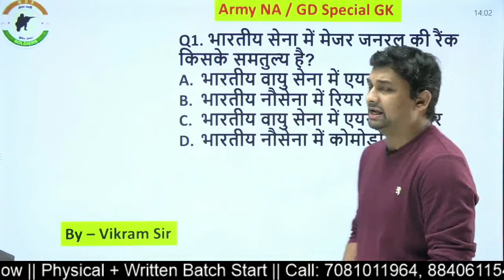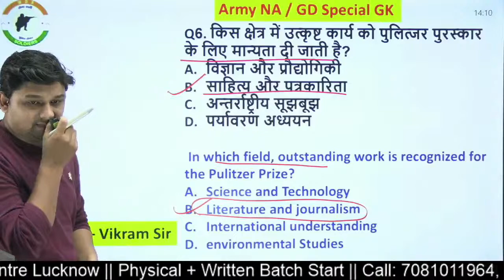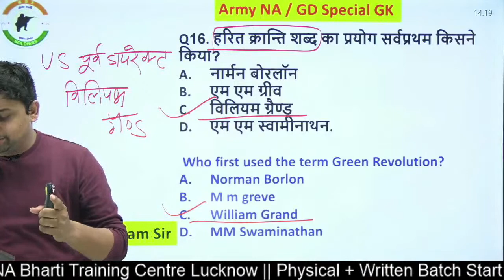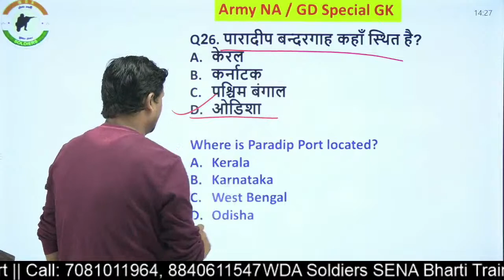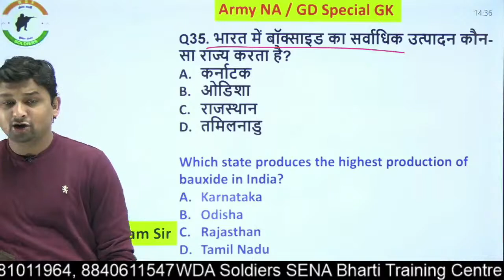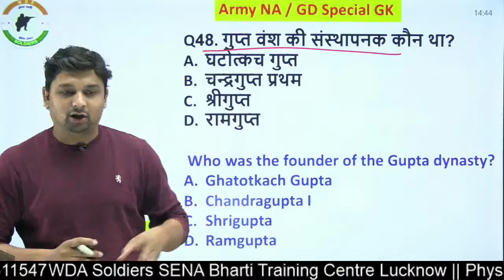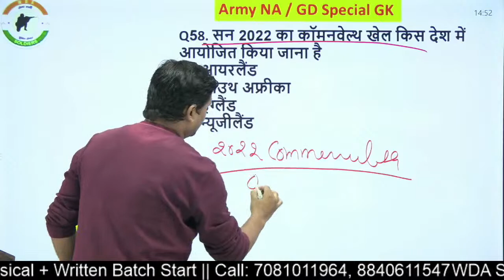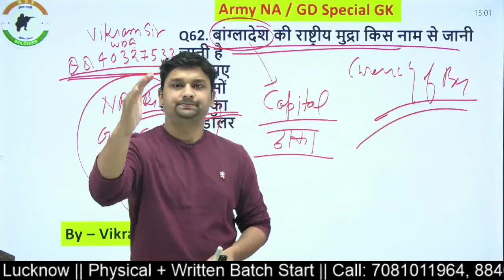#8 आर्मी NA/GD/GK Special Class By- Vikram Sir | परीक्षा में बार बार पूछे जाने वाले प्रश्न | WDA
Army GD, Army Clerk, Army Technical, Army Nursing Assistant
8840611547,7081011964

Physical Standards – Indian Army GD Clerk Entry

To become a part of Indian Army, candidates are required to meet the below physical criteria:

Height: Candidates must be of 167cm.

Chest: The minimum required chest of the candidates after the expansion should not be less than 77cm.

Weight: Candidates should not be less than 50 kg.

Indian Army Rally Bharti Eligibility Criteria 2020:-

Education Qualifications:-

1. Soldier General Duty: 10th with 45 % marks in aggregate and 33% in each subject.

2. Soldier Technical: 12th Pass in Science with Physics, Chemistry, Maths and English with 50% marks in aggregate and 40% in each subject.

3. Soldier Technical (Aviation): 12th Pass in Science with Physics, Chemistry, Maths and English with 50% marks in aggregate and 40% in each subject. OR

Three years Diploma in Engineering (Mechanical/ Electrical / Automobile/ Computer Science / Electronics & Instrumentation )

4. Soldier Nursing Assistant / Nursing Assistant Veterinary: 12th Pass in Science with Physics, Chemistry, Biology and English with 50% marks in aggregate and 40% in each subject. OR

In case the candidate has a B.Sc. Degree with (Botany/ Zoology/ Bio-Science) and English, the stipulation of percentage in Class 12th is waived off. However, the candidate should have studied all the four specified subjects in Class 12th also.

5. Soldier Clerk/ Store Keeper Technical: 12th Pass in any stream with 60% marks in aggregate and minimum of 50% in each subject. Should have studied and passed English and Maths / Accounts / Book Keeping in Class X or Class XII with 50% marks in each subject.

6. Soldier Tradesman: 10th exam pass (Except Syce, Mess Keeper and House Keeper who may be 8th pass)

WDA SOLDIERS for complete and thorough preparation of Army Soldier Rally Bharti for Various Army Soldier trades like Army Soldier GD, Army Soldier Clerk, Army Soldier Technical, Army Soldier Nursing Assistant, Army Soldier Pharma and Army Soldier Tradesman including Written Exam and Physical Fitness Test.

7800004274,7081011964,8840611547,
Join WDA SOLDIERS  complete preparation of ARMY GD/NA/TECH/CLERK/TECH/SSC GD/UPP/UPSI NDA/, CDS,AFCAT, CAPF, ACC, Military Nursing Service, Air Force X & Y Groups, Indian Navy AA & SSR, Indian Coast Guard, , PFT, GD, SRT and SSB INTERVIEW.
Category
People & Blogs
Category
People & Blogs